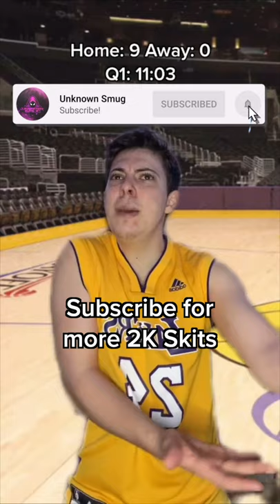When You Start An NBA2K MyCareer Game Hot...😂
When you start an NBA2K MyCareer game hot!! They immediately get to double teaming you no matter what!! You won’t believe what happened…

I wanted to add some creativity back to the nba2k community because nba2k21 current gen gameplay is boring. This is part of my new series on nba2k21 current gen. It is IRL 2k21 skits in mycareer. specifically showcasing the logic of 2K and how dumb the nba2k21 mycareer game mode is in a sarcastic and humorous way. Let me know what you think of the series

If you guys enjoy the content feel free to hit the sub button, I post weekly videos providing the nba2k community with nba2k21 tips and tricks for nba2k21 current gen. If you are interested in watching 2k21 skits, 2k21 memes or just want some nba2k21 tips and tricks then check out some of my other nba2k21 current gen videos!!